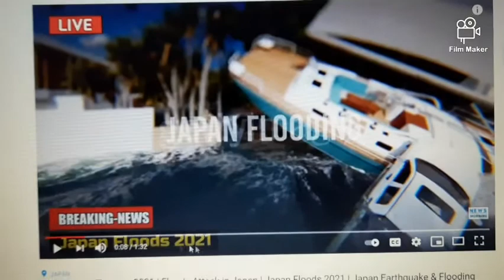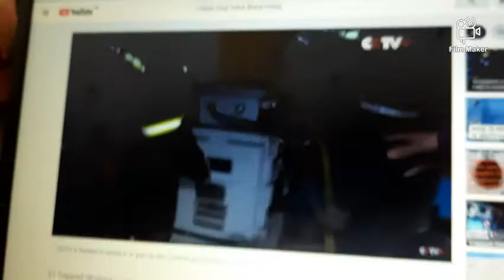செம ஹாட் மச்சி - Sema Hot Machi 🔥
Discussed about this video for heat temperature registered high now in this earth after 142 years.Global climate change Temperature in thr world changes Climate change